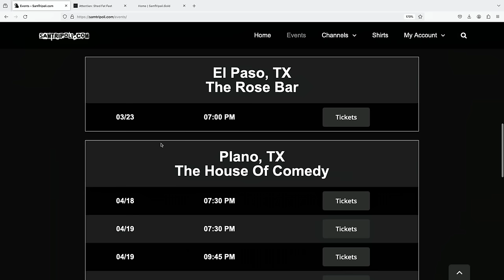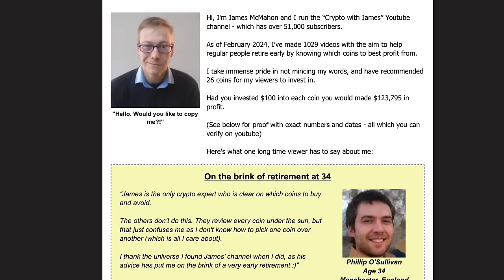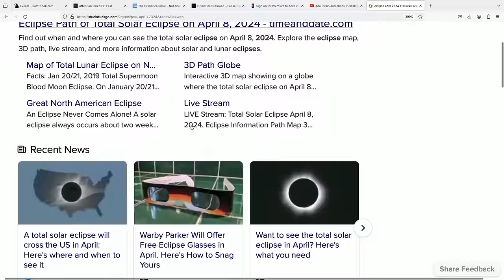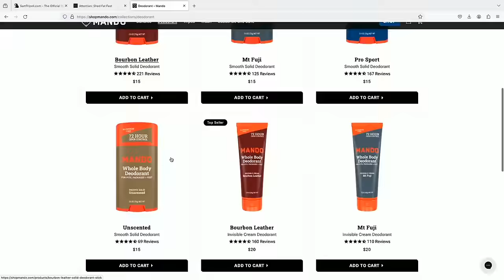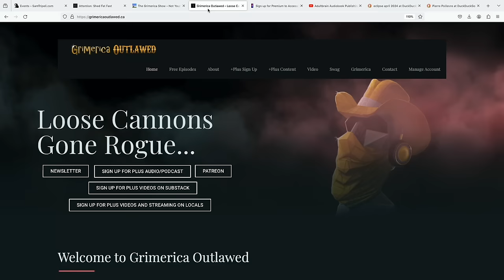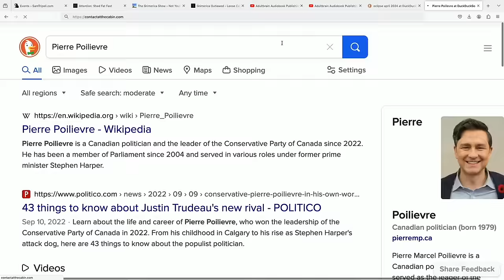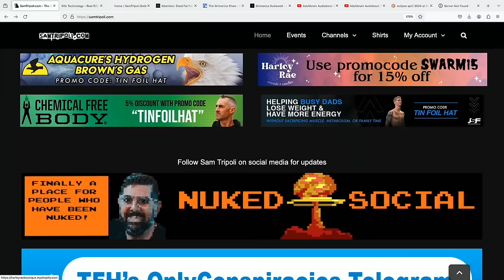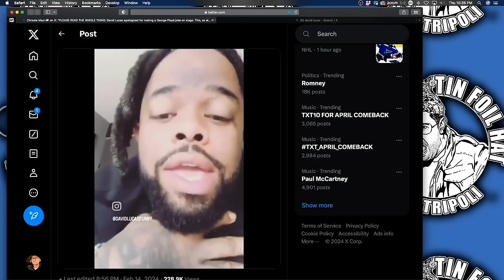TFH 754: 🔑The Code Of Conspiracies With The Grimerica Boys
📹🔗- Original Video ()